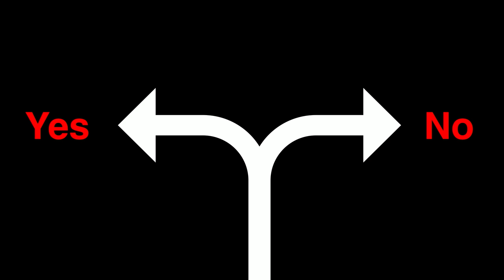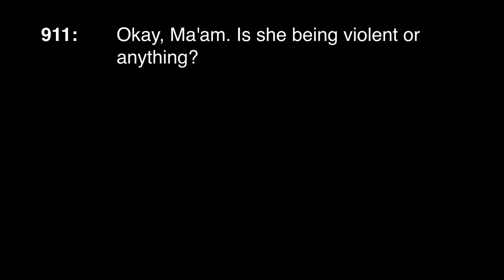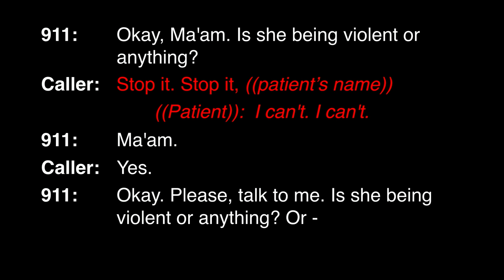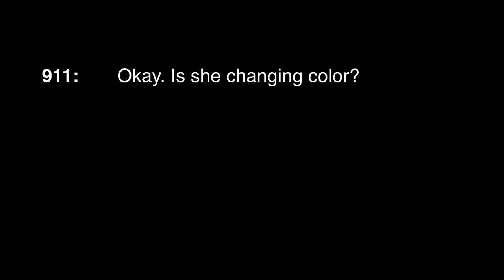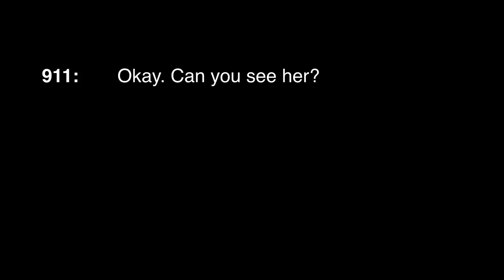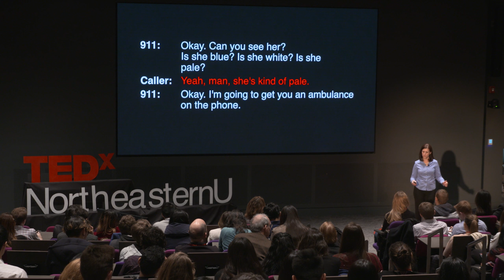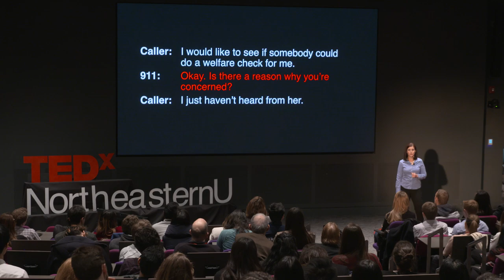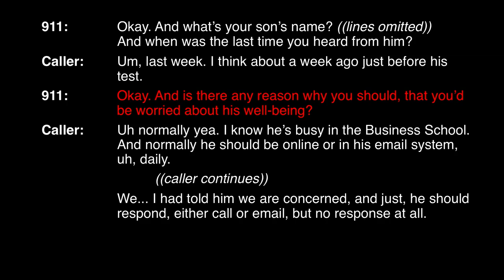What 911 Dispatchers Teach Us About Talk | Heidi Kevoe-Feldman | TEDxNortheasternU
Using the right words can save lives! Dr. Heidi Kevoe-Feldman, Associate Professor in the Department of Communication Studies at Northeastern, uses conversation analysis to examine interactions in 911 emergency dispatch centers. In her talk, she makes it clear to the audience that minimal variations in word choice and sentence structure will affect the outcome of a conversation tremendously. She guides the audience through a series of original 911 calls and showcases how dispatchers delicately deescalate some of the most dangerous situations. What can you learn from this? Continuously using language can influence the outcomes of conversations with children, colleagues, or call center agents to one's benefit. Associate Professor in the Department of Communication Studies at Northeastern, Dr. Heidi Kevoe-Feldman (Ph.D. Rutgers University) uses conversation analysis to examine interactions in organizational settings such as 911 emergency dispatch centers. Recent projects include studies of how callers overcome institutional barriers when seeking help, how dispatchers handle hysterical callers, and techniques negotiators and dispatchers use to talk suicidal callers down.

She is also an advanced Emergency Medical Dispatcher and continues to shadow dispatchers as part of her research program. She dedicates her success to her husband, Brad, daughter Annabelle, and family for supporting her love of learning. This talk was given at a TEDx event using the TED conference format but independently organized by a local community.